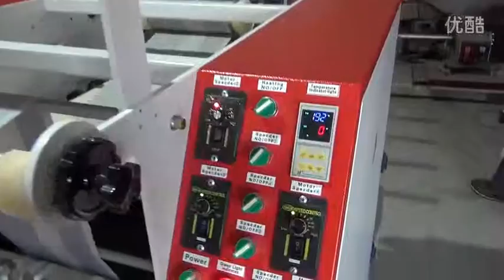lanyards rotary heat transfer machine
Demo of our new rotary heat transfer machine for lanyards.  Exported to Brazil.

SPECIFICATION
(model）  : ADL 60
Printing Area)(cm) : 60 cm
(Voltage)(V)  : 220/380/415
(Power)(KW) : 4.5
(Temperature Range)(℃) : 0-299
(Time Range)(S) : 0-99
(Weight)(kg) : 750
(Packing Dimension)(cm)  : 185×135×135